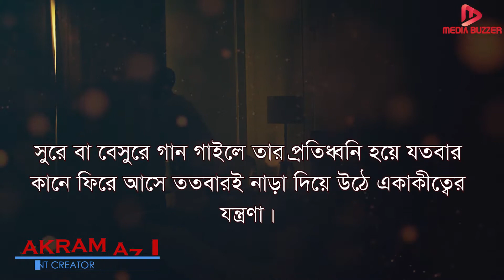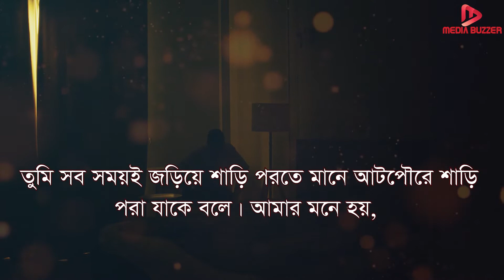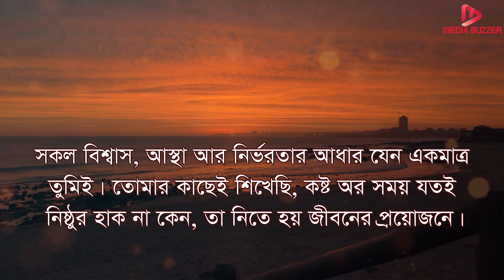তোমাকে অনেক মিস করি মা I MA I MISS YOU Mother I Feel Facts about Mother in Bangla I Media Box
গ্রামের তুলনায় শহুরে জীবন অনেক বেশি যান্ত্রিক, বেশি রোবটিক মনে হয়। আর এ রোবটিক জীবন একধরণের অভিশাপ হয়ে দাঁড়ায় যখন কেউ একাকী একটা বাসায় বসবাস করে। সুরে বা বেসুরে গান গাইলে তার প্রতিধ্বনি হয়ে যতবার কানে ফিরে আসে ততবারই নাড়া দিয়ে উঠে একাকীত্বের যন্ত্রণা। এই যন্ত্রণা আমার কাছে দিন কে দিন বড্ড বেশি দুর্বিষহ হয়ে উঠছে। যেন সমুদ্রের মাঝখানে এক টুকরো আমাকে কেউ যেন হাত পা বেঁধে ফেলে রেখেছে। এখানেও আমি আর চিরচেনা সেই তুমি। এই লেখাটা আমার মা-কে উদেশ্য করে লেখা। কন্টেন্টটা মনযোগ দিয়ে দেখবেন। আমি জানি, সবার খুব ভালো লাগবে।
Information Source: Wikipedia বাংলাদেশ প্রতিদিন ইতিবৃত্ত Internet.
বিঃ দ্রঃ- এই ভিডিওতে ব্যবহৃত কিছু ছবি বা ভিডিও ক্লিপ প্রকৃত ঘটনা, সময় বা স্থানকে উপস্থাপন করে না; কেবল দৃশ্যের শূণ্যতা পূরন কিংবা মূল বিষয়বস্তুর সাথে সাদৃশ্য তৈরী করতে তা ব্যবহার করা হয়েছে।